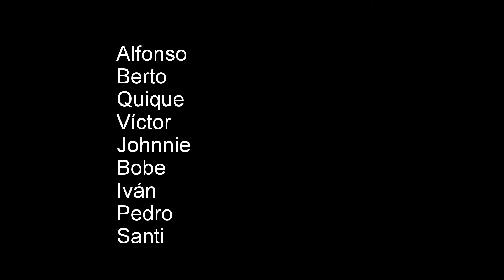Valdemanco-Bustarviejo-Navalafuente 18 abr 14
Muy buena salida! Bastante pendiente los primeros 20km después, a partir de Valdemanco, a disfrutar de las trialeras. Gran guía Alfonso, da gusto que nos acompañe.